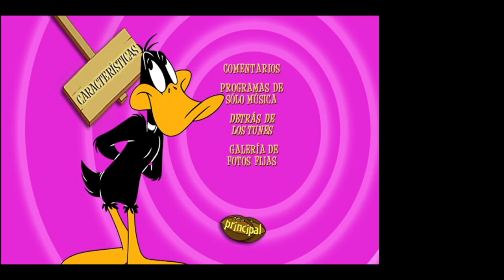Cierre DVD Colección de Los Looney Tunes: Lo Mejor del Pato Lucas y Porky 2003 (Argentina)